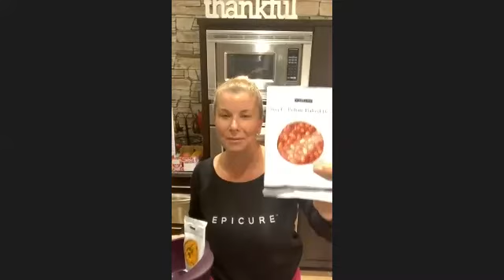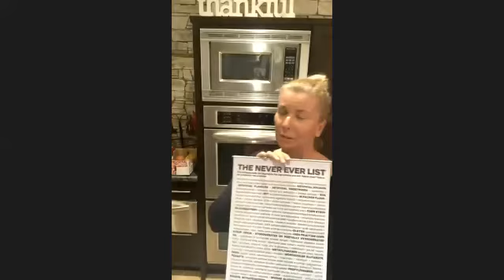Stir Crazy -- Epicure on the Road! April 24/21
This month's stir crazy is all about using your Epicure products on the road -- watch for tips for a day tripper, an overnight stay and a weekend away.